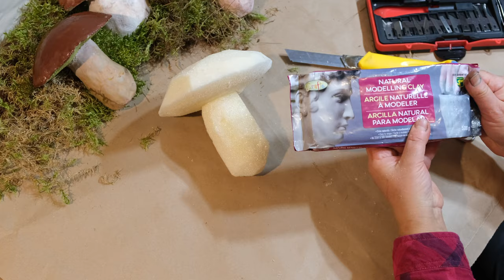How to Make Realistic Fake Mushrooms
Making replica artificial porcini king mushrooms from dry floral craft foam and modelling air dry clay at home from scratch. Step by step tutorial.